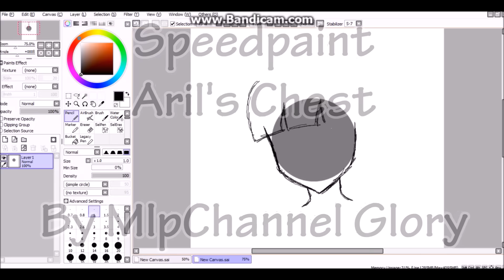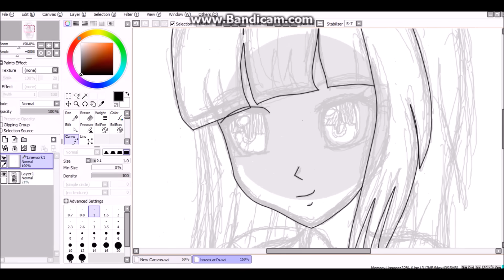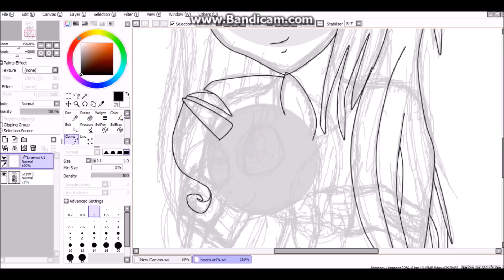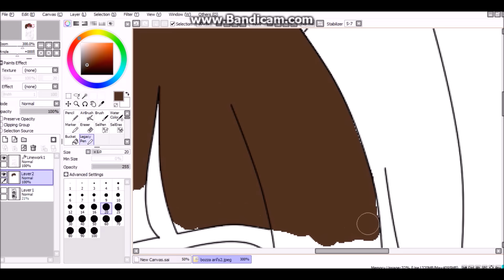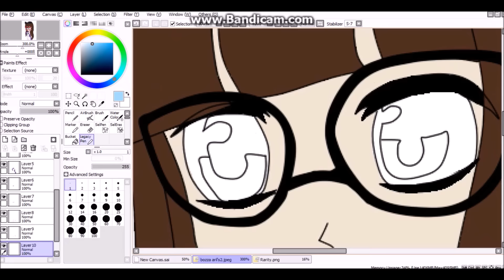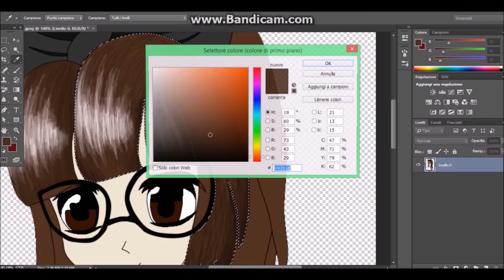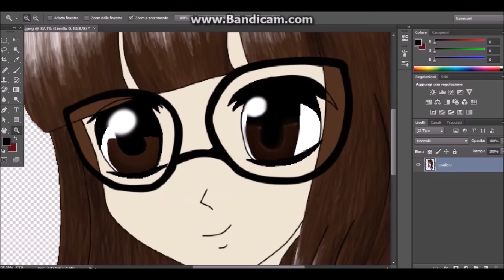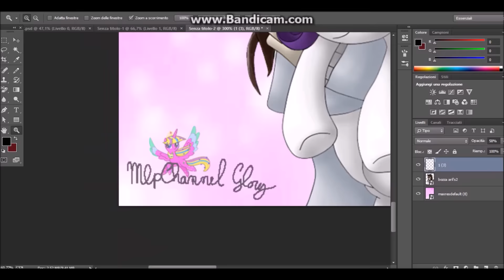Speedpaint #1 - Aril's Chest Manga FanArt | MlpChannel Glory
Ciao a tutti ragazzuoli ponyosi! ^^
Questo è il mio primo SpeedPaint senza base e, ovviamente, non è il massimo, anche perché sto cercando di imparare a usare la tavoletta grafica, e non è così facile come si pensa.
Comunque, questa è una FanArt per Aril's Chest, che ho fatto mesi fa, e di cui ci tenevo a pubblicare lo SpeedPaint, su richiesta di molti che mi hanno chiesto di fare uno SpeedPaint nel mio canale.
Ora, capisco che alcuni di voi saranno dispiaciuti che non abbia fatto una FanArt, anche a voi, ma ho in progetto di fare una FanArt anche per altri, tipo Momoko88. Quindi, vi prego, non siate arrabbiati, perché io sono una persona, non un robot, e non sarei mai in grado di fare disegni tutto il giorno al PC, senza mai staccare gli occhi dal pc.
Vabbé, detto ciò, spero vi piaccia e spero piaccia anche ad Elisa. ^^